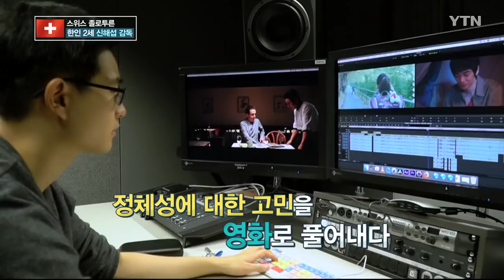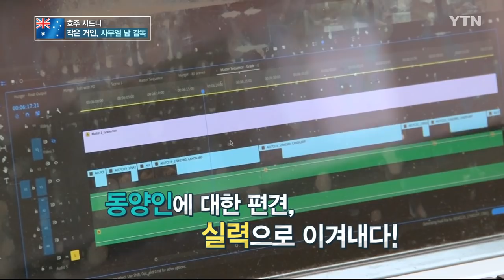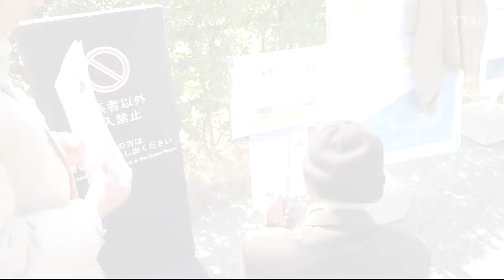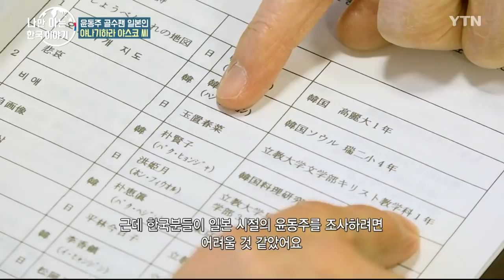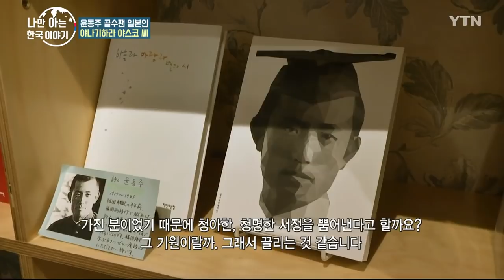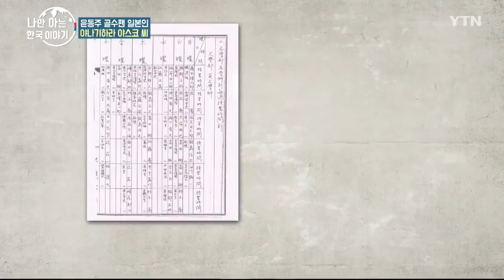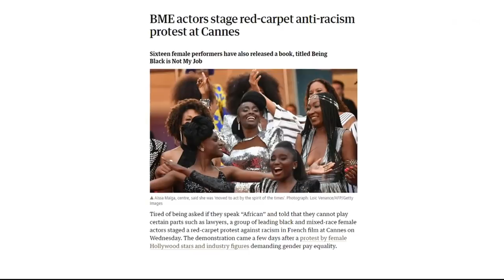더 큰 코리아 83회 / YTN KOREAN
해외(호주, 스위스)에서 활동하는 한국인 영화 감독들!
아일랜드의 쉐프의 꿈을 꾸는 한국인들!
윤동주를 사랑하는 일본인 이야기, 프랑스의 영화계의 흑인 인종차별 이야기까지 더 큰 코리아에서 확인해보시죠!